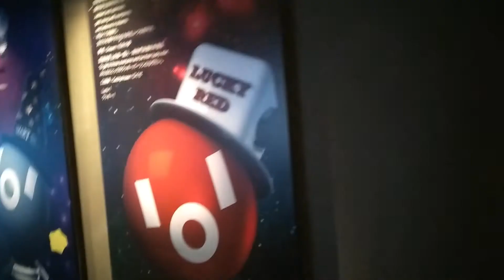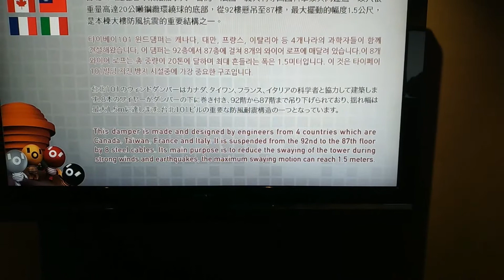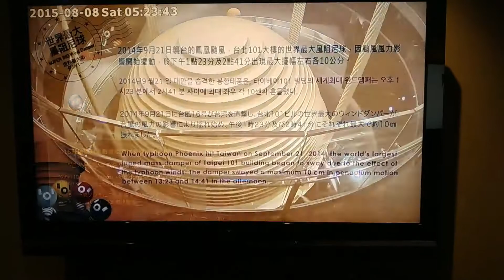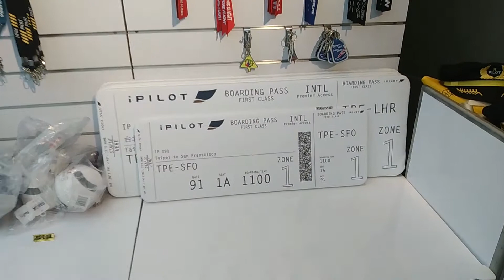Taipei 101 wind damper | 88th floor taipei101 | skyscraper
Now,
Taipei 101 is currently the eleventh-tallest building in the world.
Burj Khalifa is the tallest building in the world.